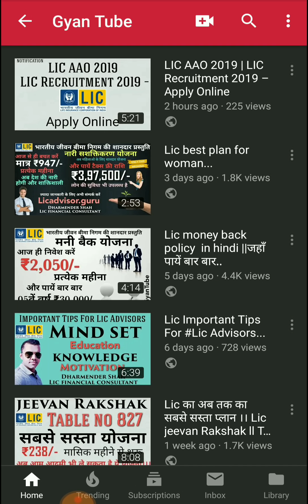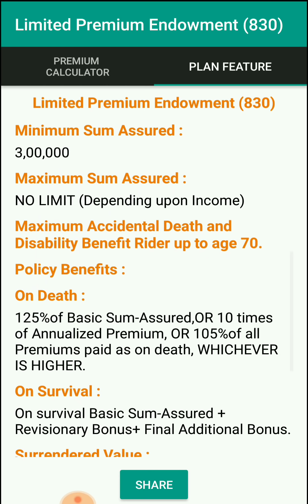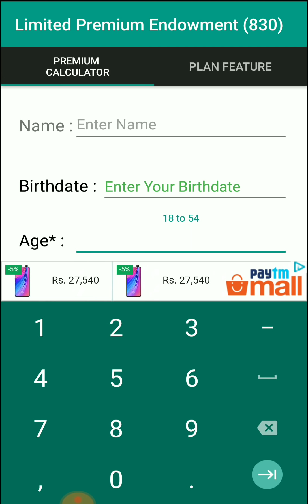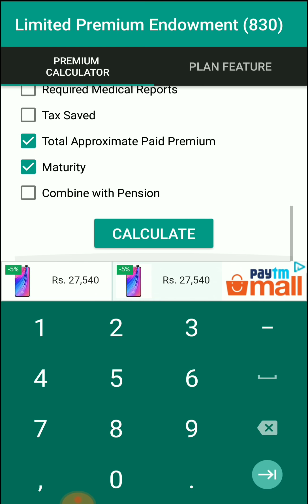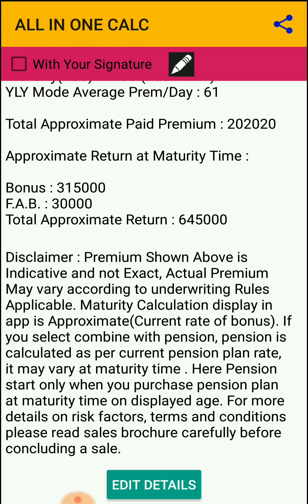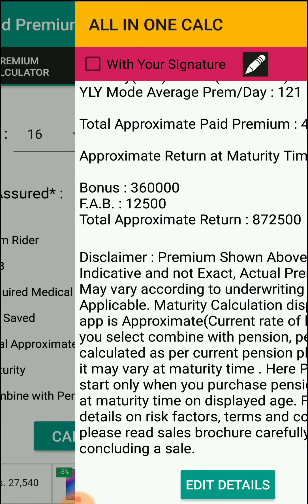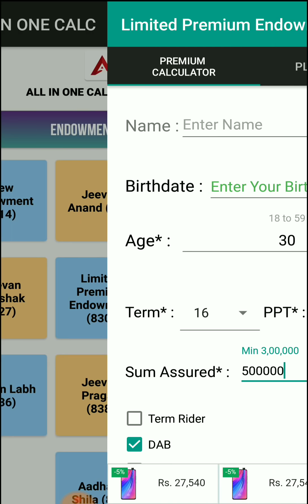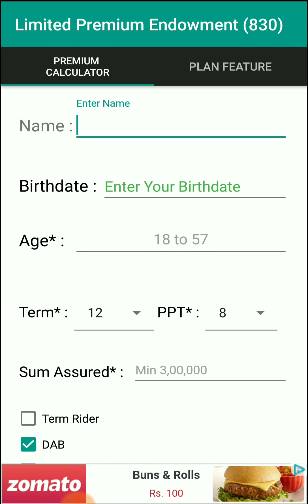Lic Marriage plan || Child education plan and pure Saving plan...